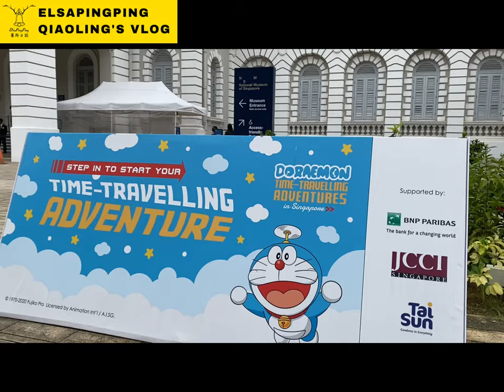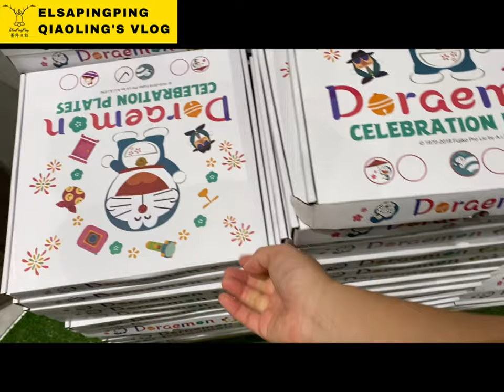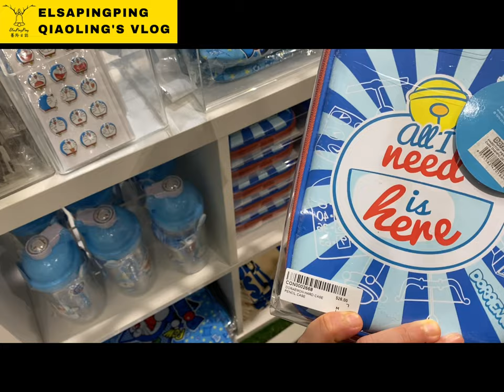2020哆啦A夢50週年新加坡「哆啦A夢穿梭時空歷險記」展覽Doraemon’s Time-Travelling Adventures in Singapore【ElsaPingPing蕎羚日誌】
2020哆啦A夢50週年在新加坡國家博物院舉辦「哆啦A夢穿梭時空歷險記」展覽
免費入場！隨意門/時光機打卡位
National Musem Of Singapore

Doraemon’s Time-Travelling Adventures in Singapore

31 OCT 2020- 27 DEC 2020 10AM-7PM last admission ia @6.30pm Free Admission

與可愛的機器貓哆啦A夢和新加坡國家博物館（NMS）一起踏上令人興奮的穿越時空的冒險！與我們一起通過博物館美術館和國家收藏館中迷人的手工藝品探索新加坡的故事。
Embark on an exciting time-travelling adventure with Doraemon, the lovable robot cat, and the National Museum of Singapore (NMS)! Explore stories of Singapore with us through fascinating artefacts in the museum's galleries and our National Collection.